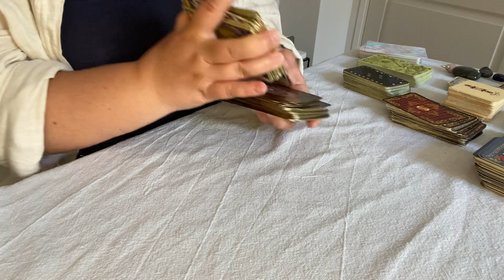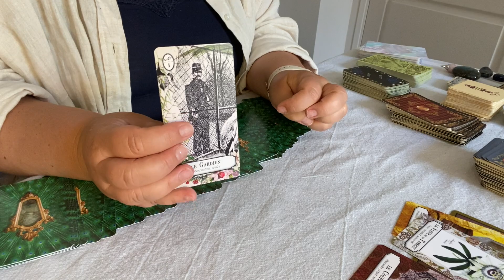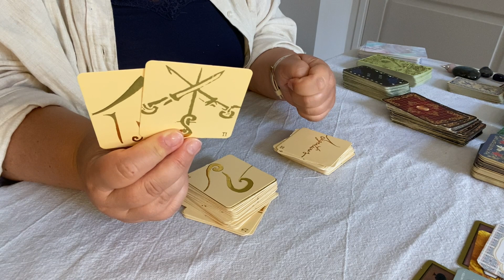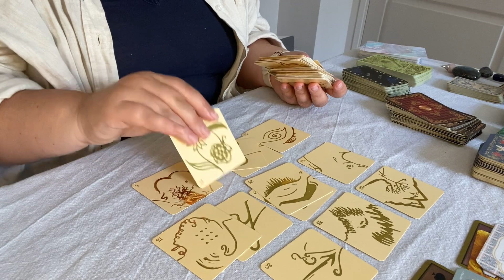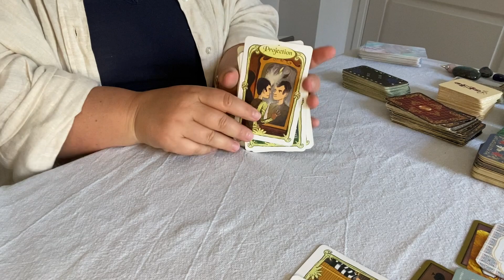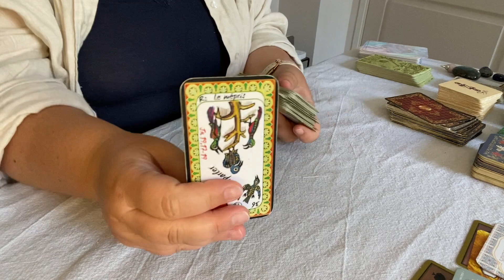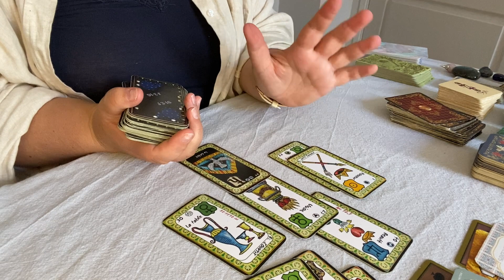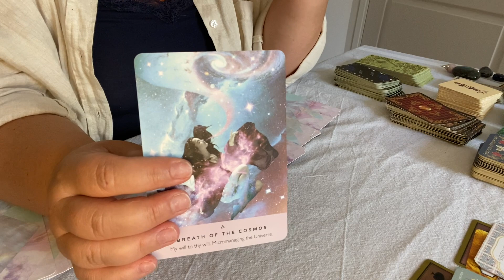Capricorne ♑️ Juin 2023 De bonnes nouvelles arrivent et c est rapide